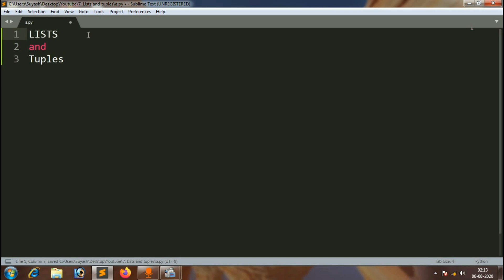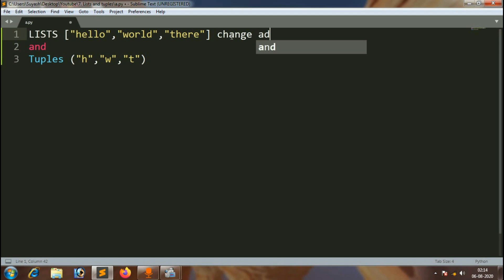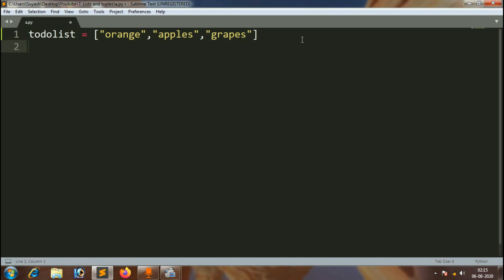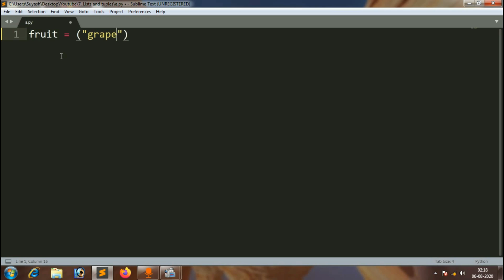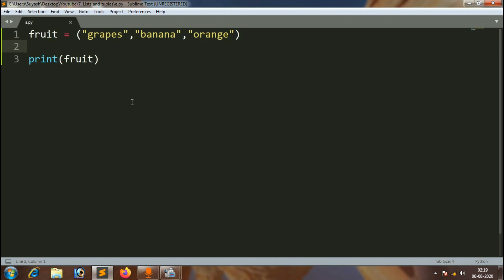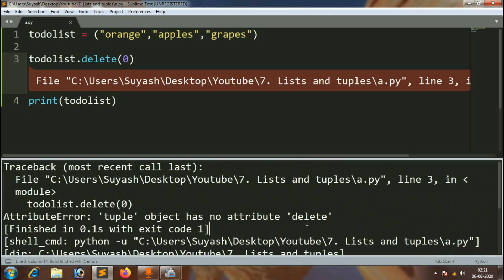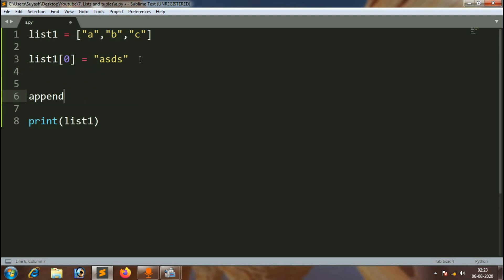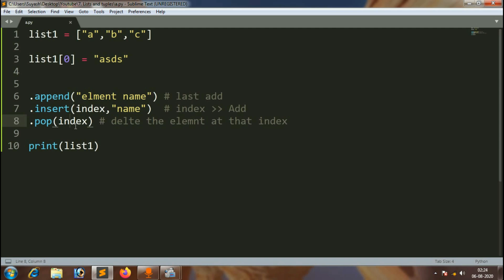Python in Basics in Hindi #7 | List and Tuples | Python for Beginners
Hey guys in this video i am going to tell you about Lists and tuples. Lists and tuples are like storage of multiple data.

Hi dosto is video m mai apko  Lists and tuples ke baare m bataunga. Lists and tuples storage ki tarah kam karte h alag alag data ko store karne ke liye

About channel
Hi in this channel I post content related to Tech World like Programming, Video Editing, Game development , Web site Development and much more.
Our goal is to spread the knowledge we have to everyone for Free.